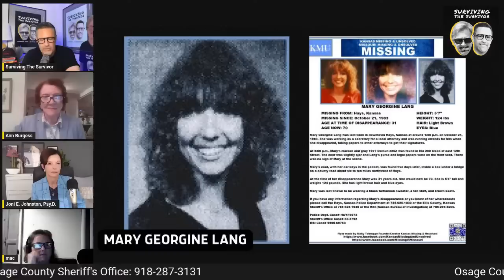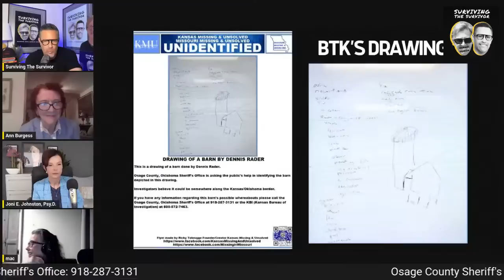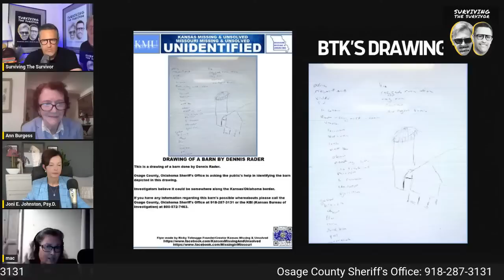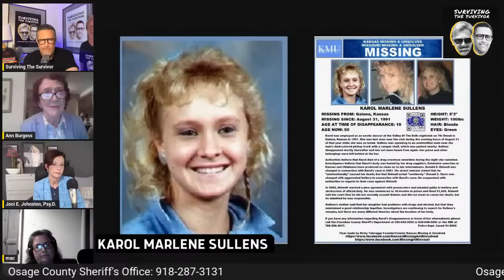BTK’s Chilling New Sketches & Fascination With Barns Prompt Law Enforcement To Ask For Help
Welcome to another episode of Surviving The Survivor, the podcast that brings you the BestGuests in all of TrueCrime…

We continue our coverage of notorious serial killer Dennis who called himself BTK for bind, torture, kill.

Kerri Rawson, on our show last week, told us she believes her father is responsible for at least 5 more murders.

BTK is now named the “prime suspect” in two unsolved killings — one in Oklahoma and another in Missouri — leading authorities to dig two weeks ago near Kerri’s childhood home in Park City. He’s also being looked at as suspect in at least 3 other cold cases — making it 5 in total.

Tonight, the legend is back.

Dr. Ann Burgess is an internationally recognized pioneer in the assessment and treatment of victims of trauma and abuse, and author of A Killer by Design: Murderers, Mindhunters, and My Quest to Decipher the Criminal Mind.

Among her many awards and accolades, in 2016 she was named a Living Legend by the American Academy of Nursing
She has also worked with FBI Academy special agents to study serial offenders, and the links between child abuse, juvenile delinquency, and subsequent perpetration.

You know the super successful Netflix show Mindhunter about the FBIs first days of criminal profiling — she worked with the real-life agents the show is based on.

Sheryl “Mac” McCollum is an Emmy Award winning CSI from CBS46’s CSI Atlanta, Director of the Cold Case Investigative Research Institute (CCIRI), a writer for CrimeOnLine, Forensic and Crime Scene Expert for Crime Stories with Nancy Grace, and a CSI for metro Atlanta Police Department.  Sheryl holds a master’s degree in Criminal Justice with an emphasis on Policing.  She is the co-author of the textbook., Cold Case: Pathways to Justice.

Dr. Joni Johnston is a Forensic Psychologist, Private Investigator, and Crime Writer.

As a practicing psychologist, she has worked in a medium-maximum security prison, for the Board of Parole, for the Superior Court of San Diego, and as a workplace investigator of misconduct allegations including harassment, discrimination and violence.

She is the author of SERIAL KILLERS: 101 Questions True Crime Fans Ask and hosts her own YouTube channel Unmasking A Murderer.